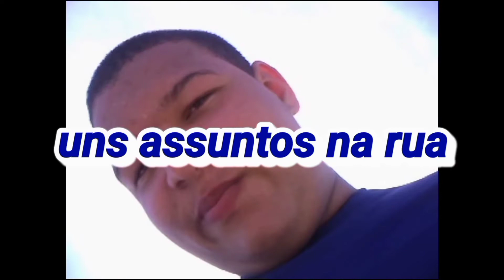o VIog na Praia Maragogi Alagoas de noite o efeito de TF JP GAMEPLAY 13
playlists nova série no minecraft
Pessoal Muito obrigado por assistir esse vídeo por favor deixe seu like e se escrevase no canal e passe nos paseiros do canal link na descrição e esse vidio ta acontesendo por pausa do meu amigo e vc o nome do meu amigo e mateus e se vcs quiserem mais vídeos asim bora bate nosso meta de 20 likes
🎥PARCERIA DE CANAIS 🎥
🎬TOTAL DE PARCERIA { 7 }parceria🎬
📱Grupo do Telegram
📱Facebook do canal
📱Grupo do Facebook do canal
📱Grupo do Discord
Pessoal assim no canal três crianças amigo deixe seu like lá e comenta assim pelo JP no inscritos tem churrasco aqui nesse nesse meu feito isso que você compartilha pessoal tenho muito trabalho para Ivete Ítalo Marcelo porque meu celular tem pouca memória pessoal aí como ele tem pouca memória não consigo te dar te dar muitos vídeo tem Fit enche a memória que não quer nem mais saber pessoal e ter seu like e se inscreva compartilhe e me ajuda a chegar na nossa 8meta de 300 inscritos